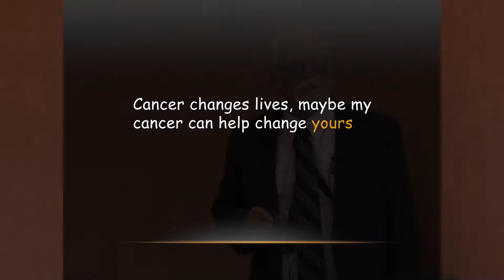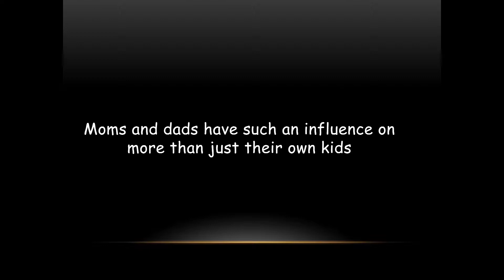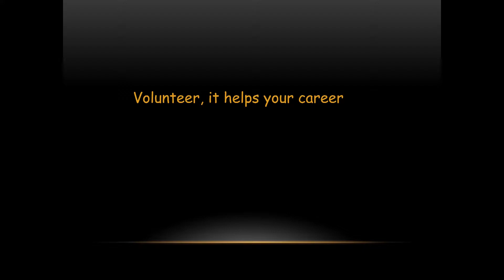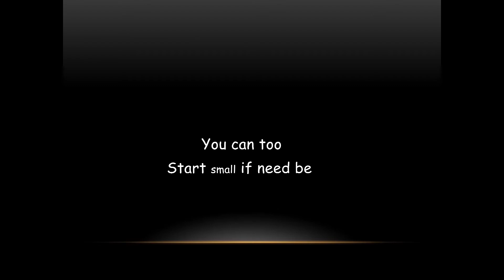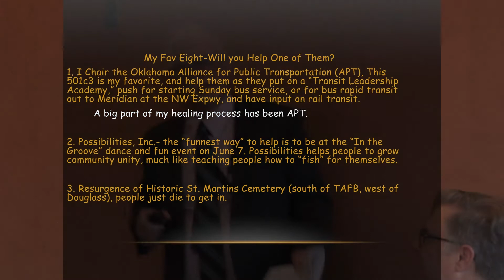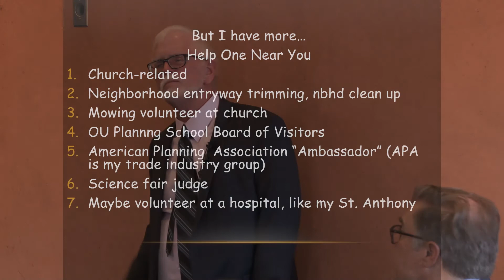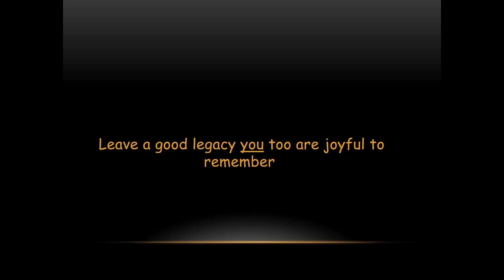Larry Hopper's Story: Food For Thought OKC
We can all do more to make a difference and cultivate multicultural unity. Larry Hopper's life experiences led him to many forms of service for the greater good. Cancer changes lives, and Larry is a now a two- time survivor of cancer. He wants to help others understand getting involved sooner than later. Larry will share big and little ways that you can make our society better, feel the rewards, and be remembered as someone worth remembering.

Food for Thought OKC is presented in partnership by Possibilties, Inc. & Western Concepts. Video by Trifecta Communications.
Thank you Tasting Room!